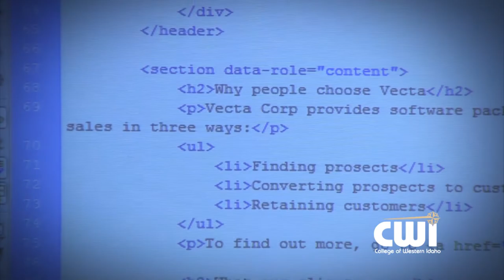CWI Software Development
College of Western Idaho's Software Development program